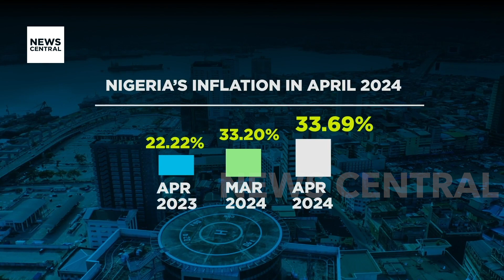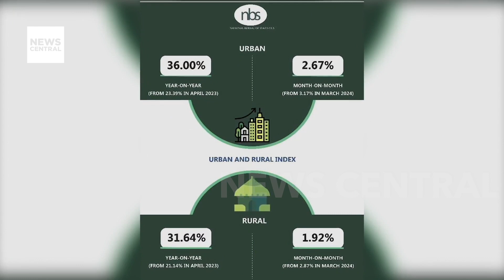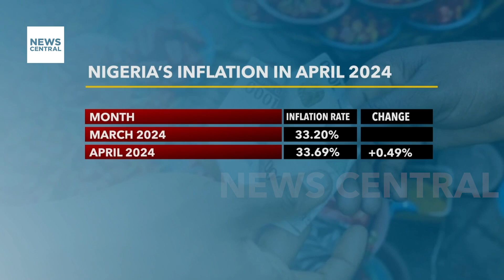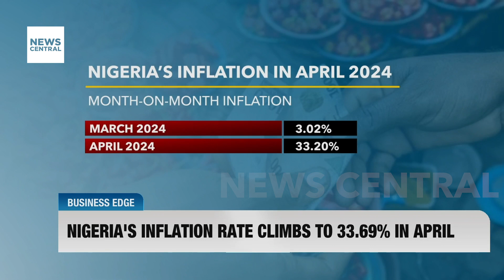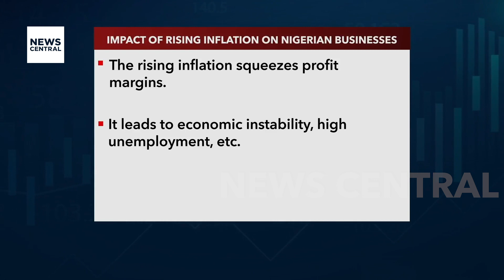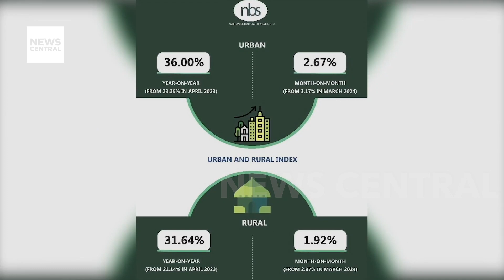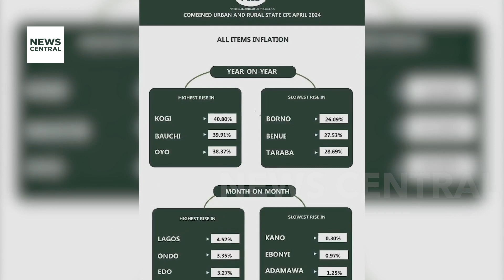Nigeria's Inflation Rate Surges to 33.69% in April: Expert Insights with Oladipo Ajayi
Nigeria's inflation rate for April has reached 33.69%, falling below analysts' expectations. Join us as we discuss the reasons behind this surprising figure with Oladipo Ajayi, Head of Fixed Income and FX at Chapel Hill Denham. We will explore the marginal disinflation observed, the potential outlook for May, and the effects of recent economic changes on prices. Oladipo Ajayi will provide expert insights on the influence of the exchange rate, food inflation, and upcoming monetary policy decisions. Watch now for a comprehensive analysis of Nigeria's economic landscape and the challenges ahead.